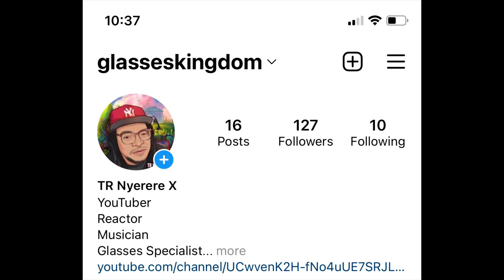ALIPBATA - Bintang Kecil (Fingerstyle Cover) REACTION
ALWAYS LOOKING FORWARD TO @Alip_Ba_Ta.  UPLOAD , AND HE NEVER DISAPPOINT , ANOTHER DELIGHTFUL MASTERPIECE ,,, KOPI MANA KOPI